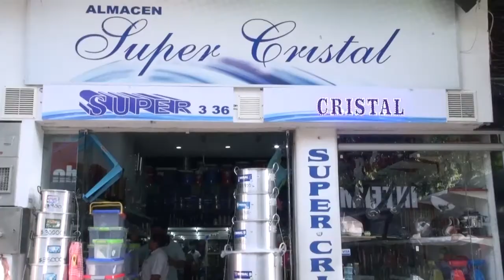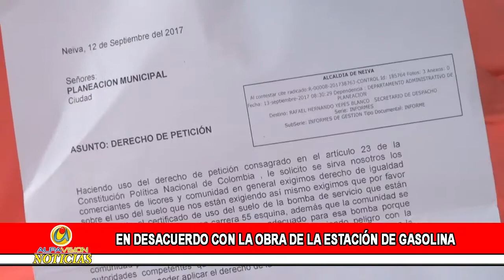ALPAVISION NOTICIAS 10 NOVIEMBRE 2017